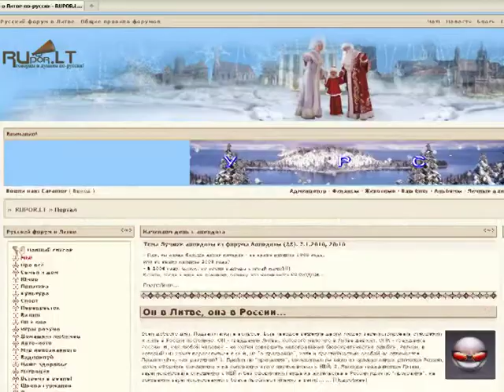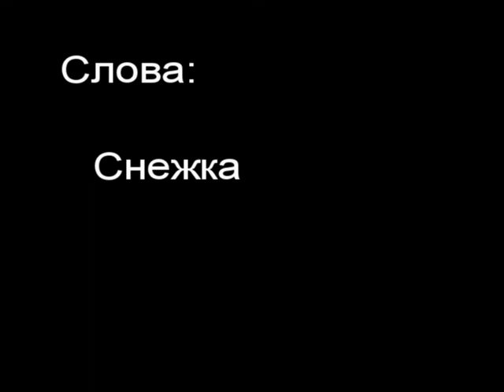Рупорянка почти гимн RUPOR.LT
Рупорянка - песня написанная и исполненная форумчанами RUPOR.LT  (объединением русскоязычных форумов Литвы)